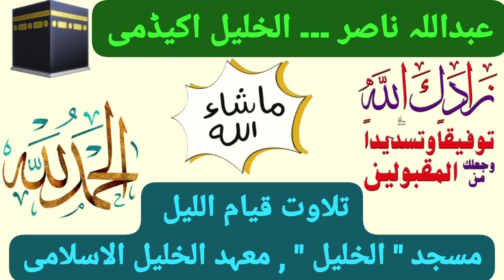عبداللہ ناصر ۔۔۔ الخلیل اکیڈمی | تلاوت قیام اللیل مسجد " الخلیل " , معہد الخلیل الاسلامی | ramadhan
Video from Hafiz Abdulmalik